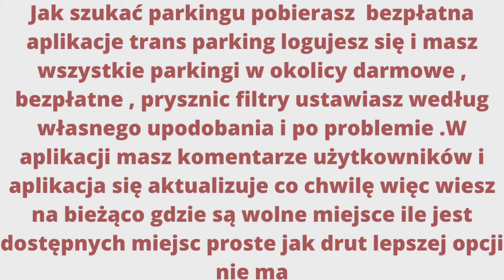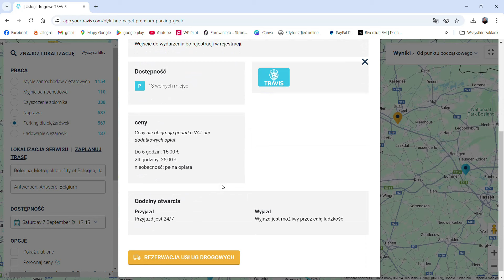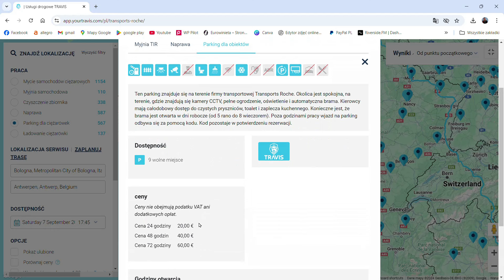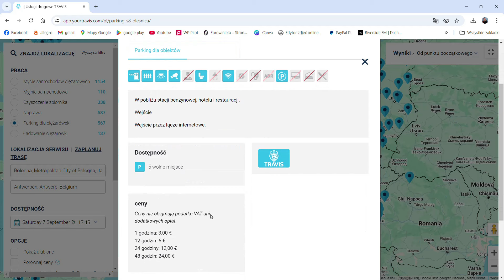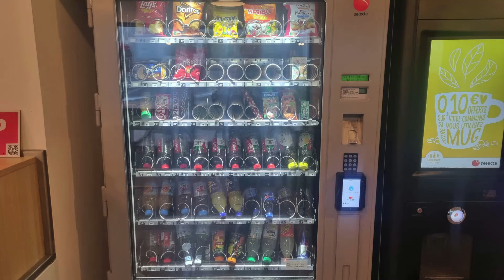SKUTECZNOŚĆ APLKACJI DLA KIEROWCÓW ZAWODOWYCH - SZTUCZNA INTELIGENCJA I PARKINGI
Jaką aplikację polecam? Aplikacje, które nie oferują opcji rezerwacji miejsc, a jedynie umożliwiają sprawdzenie, które parkingi mają wolne miejsca w czasie rzeczywistym, nie są efektywnym narzędziem do planowania tras.
Jaki jest sens wprowadzenie systemu SLOP,  który ma za pomocą sztucznej inteligencji pomagać kierowcom znaleźć dostępne miejsca parkingowe?@kierowcazawodowy

✅ ANKIETY
Co sądzisz o propozycji wprowadzenia systemu SLOP, który ma za pomocą sztucznej inteligencji pomagać kierowcom znaleźć dostępne miejsca parkingowe?
✅ MAPA FIRM I STREF PRZEMYSŁOWYCH W EUROPIE DLA KIEROWCÓW CIĘŻARÓWEK
messenger  jan.sebastian.adamczyk.1977